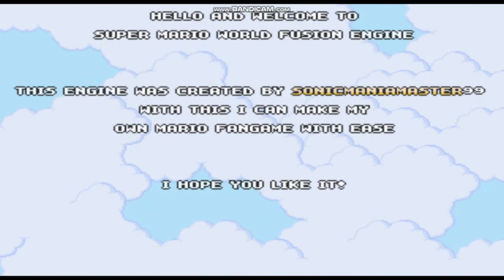Super Mario World Fusion Engine (TEST 2)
This is the last test of Super Mario World Fusion Engine. I've been working on Super Mario World Ultra, Super Mario World Fusion Edition and Super Mario World Fusion Revival.